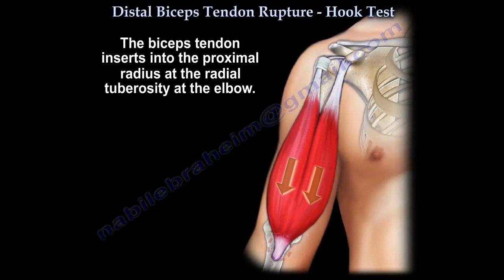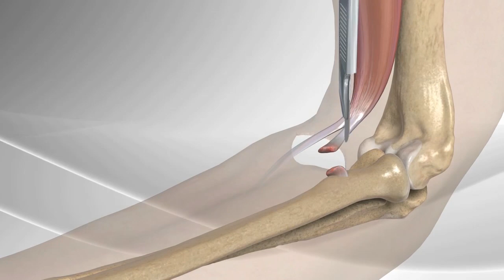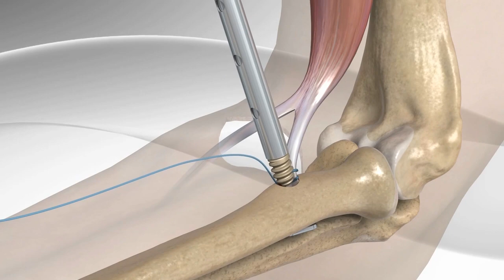Los Biceps que Lloran (Ruptura del Tendón Distal del Biceps)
Alguna vez te has lesionado del biceps? Se justifica masacrar a nuestros pobres músculos siendo deportistas orgánicos, cuando es suficiente con estimularlos? Si sufriste de Ruptura del Tendón Distal del Biceps dinos cómo quedaste, aún eres capaz de realizar los mismos entrenamientos?